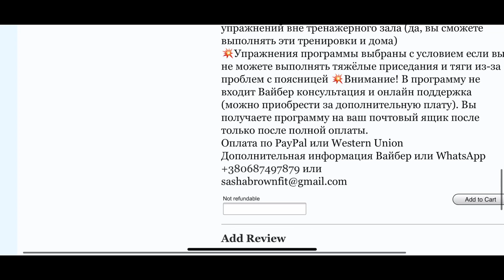КРУГОВАЯ ТРЕНИРОВКА НА ВСЕ ГРУППЫ МЫШЦ НА БЛОК МАШИНЕ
СУПЕР ТРЕНИРОВКА НА ВСЕ ГРУППЫ МЫШЦ НА БЛОК МАШИНЕ
Вот такую отличную тренировку вы можете выполнить лишь на одной машине! В зависимости от вашего фитнес уровня вы можете выбрать интенсивность такой тренировки.
Для начального уровня или если ваша цель набор мышечной массы выполняйте все упражнения по 15-12 повторений в 3 подхода, отдыхая 20-30 секунд между подходами. Вы можете добавлять рабочий вес в упражнениях, а так же упражнения на пресс между основными упражнениями.

Для более продвинутого уровня и для цели похудения, вы можете добавить упражнения плиометрики между основными упражнениями, тем самым увеличив аэробную нагрузку тренировки.

ПОПРОБУЙТЕ 😉
ЖДУ ВАШИХ ОТЗЫВОВ 😃